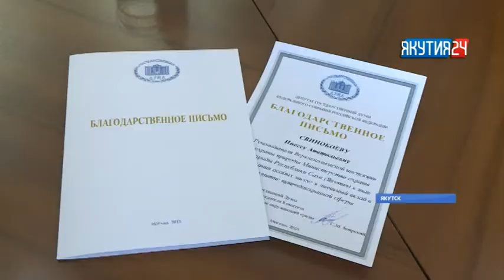Сергей Боярский: Якутии необходимо сделать «зеленые шаги»